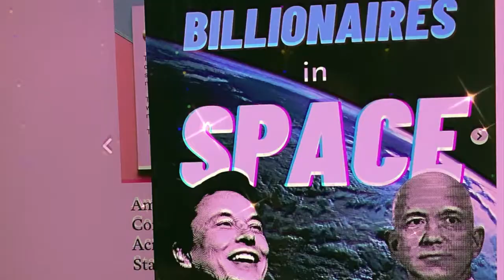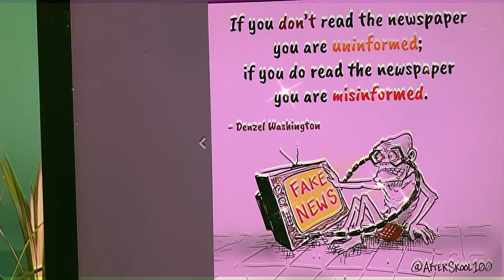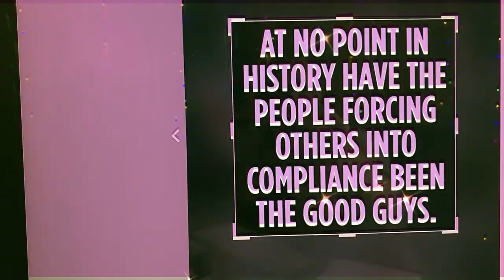Billionaires In Outer Space Music Video in King Pollys World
This song is near and dear to my heart and I am grateful to share it. Consider this a culmination of the last couple years and generations before me who didn't have a voice. I'm here to share my perspective of the world, and hopefully inspire others to know they are not alone here. I hope for freedom and try my hardest to live in truth, but I am not perfect and am human. I wish for healing for all of us and have faith that each of us will find our crowns. The only way through is forward. So let's dance... and let's sing.

In a world full of darkness, thank YOU for being a part of the light & spending time in my JOYOUS WORLD! GOD BLESS YOU!
xoxo
King Polly

Lyrics:

Billionaires in outer space
What about the human race?
Feels like we forgot
Where we came from
Why we're here
Used to be so crystal clear
Now we're told to stay afraid

Living on stolen land
Supposed to be the promised land
Why we're here
Now we're forced to live in fear

Government trying to make the rules
Sick bunch of fckn fools
They think we don't know
Why we're here
It's becoming so crystal clear
That they don't give a fck

Where the congressmen spend their checks?
What's the deal with the IRS?
Feels like a load of shit

Healthcare system don't even work
Food supply won't work much longer

We're taught to believe the news
Fed scripts written by who?
Seems like a bunch of lies
Don't believe a fckn word
Of anything you've ever heard
Said by the government

So I'm a dance
I'm a sing
I'm gonna ring-a-ling-a-ding
Ring-a-ding-dong
Nothing really matters ya know?
So you might as well be who you are
Regardless of the powers that be
Cuz we know they really don't have the power
The power's in the people
And we are the people
So let's dance
And let's sing

Government can kiss my ass
That's right it can kiss my ass
Whoa
Whoa

So excited for next week! In the mean time, follow along on Instagram & tiktok ❤️

CLICK THE LINK FOR MY NEW PODCAST